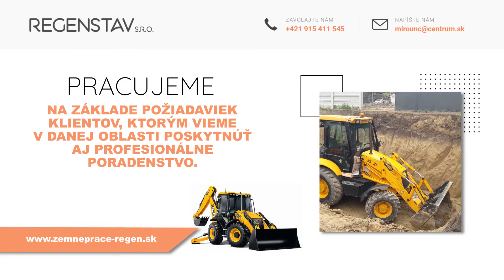Zemné prace Veľká Mača Regenstav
Radi Vám pomôžeme pri akýchkoľvek zemných, výkopových, búracích či iných obslužných prácach. Využívame stavebné stroje JCB 4CX, JCB 3CX, minibáger Caterpillar, Novotný 861 a nákladné vozidlo do 5t, ktoré pravidelne obnovujeme, čím predchádzame zbytočným nepríjemnostiam a výpadkom na stavbe. Pracujeme na základe požiadaviek klientov, ktorým vieme v danej oblasti poskytnúť aj profesionálne poradenstvo. Našeslužby môžete využiť v okrese Galanta alebo v jej širokom okolí (Trnava, Dunajská Streda, Nitra, Senec, Bratislava...)
Disponujeme štyrmi stavebnými strojmi v plnej výbave, ktoré sú riadené strojníkmi s dlhoročnými skúsenosťami. Okrem pozemných, výkopových a búracích prác Vám vieme sprostredkovať aj nákladnú autodopravu a tiež iné stavebné mechanizmy podľa Vašich požiadaviek. Pozývame vás na návštevu našej webovej stránky